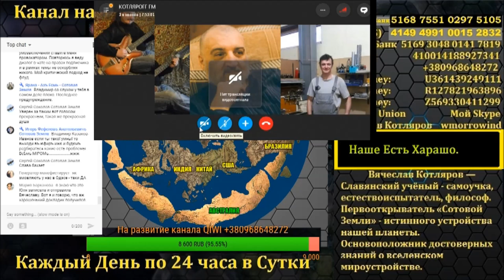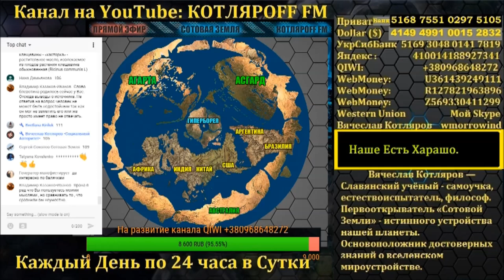Касторовое масло. Чистим свой организм.